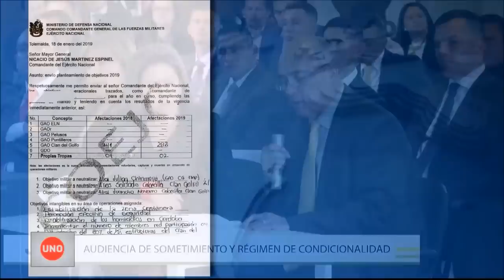En revelador audio dice que general Mario Montoya ordenó falsos positivos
Un coronel sentenciado por los falsos positivos de Soacha dio a conocer el testimonio de las órdenes superiores que recibió y que lo llevaron a provocar el asesinato de civiles para satisfacer a su comandante, el general Mario Montoya